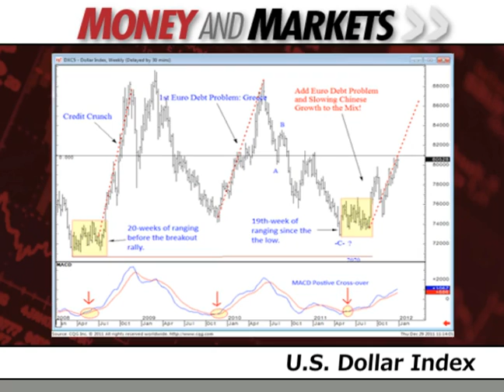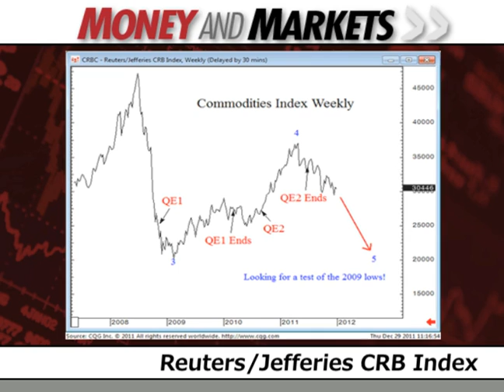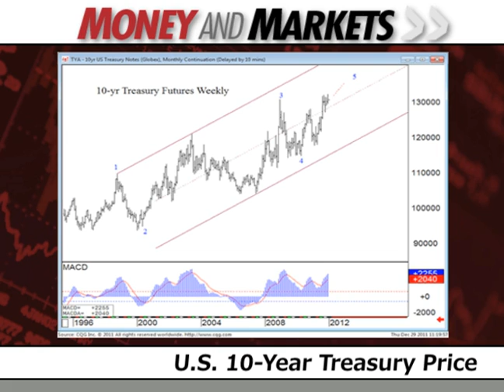Money and Markets TV - January 2, 2012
JR Crooks makes seven predictions for the major macro themes that will drive the markets in 2012. But he says that uncertainty is always a risk, and warns viewers about the counterbalancing events that could derail each of his predictions.